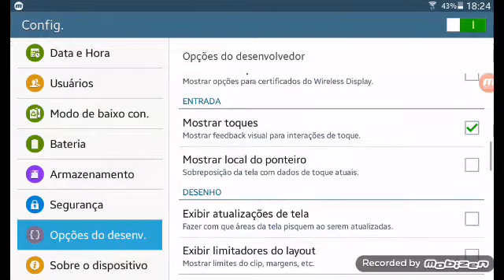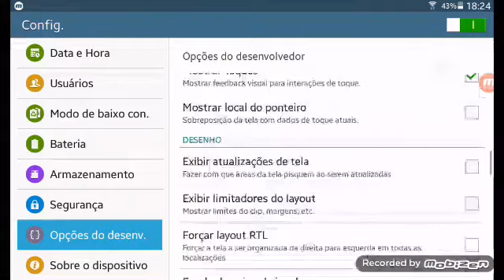Como botar a bolinha branca no seu tablet e celular (TUTORIAL)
salve galera nesse vídeo vou ta mostrando como botar a bolinha branca na tela do tablet ou do celular espero que teia ajudado :)